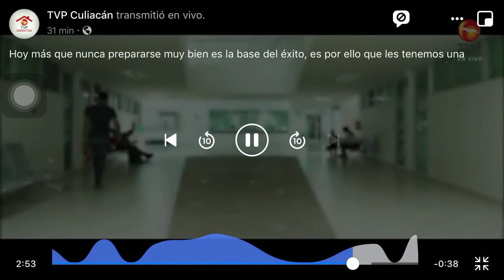ENTREVISTA TVP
DR PEDRO HABLA SOBRE LA OFERTA EDUCATIVA DE UTC